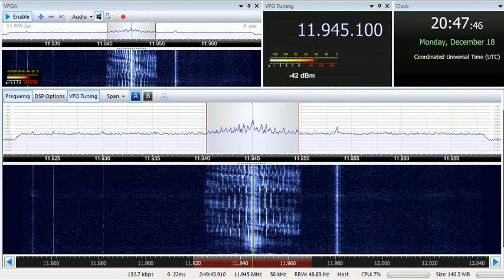18 12 2017 Madagascar World Voice Radio Feda in Arabic to ME 2046 on 11945 Mahajanga#1